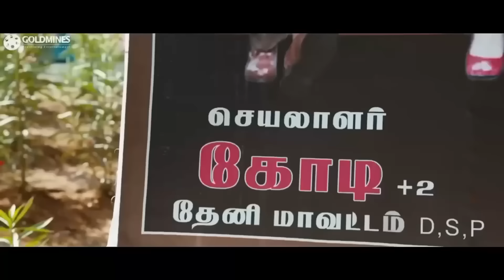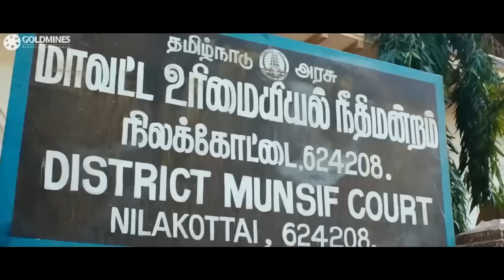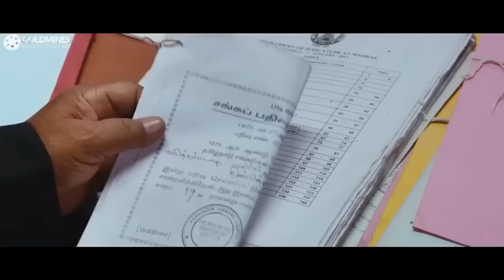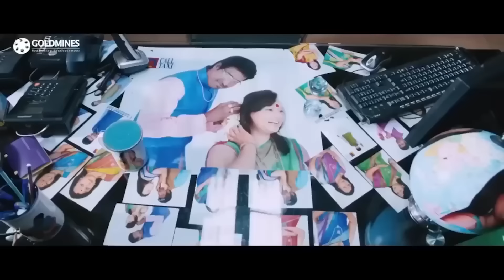Soori Superhit Comedy Scenes Back To Back | सूरी का धमाकेदार कॉमेडी | South Movie Comedy In Hindi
Movie : - Raj Mahal 2, Main Hoon Albela, Policewala Gunda 2